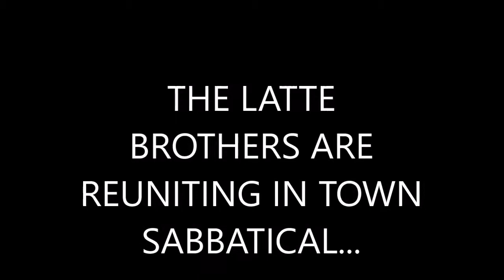ANNOUNCING THE OFFICIAL 'LATTE' BROTHERS SABBATICAL REUNION!!!!!!!!!!!!